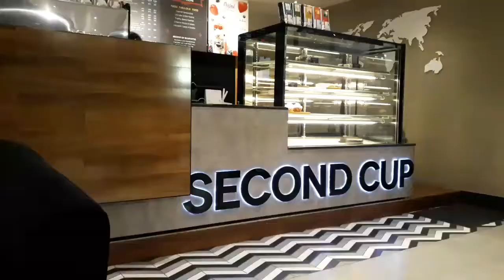RAINY DAYS IN LAHORE!!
I'm finally back to Pakistan.
The fun begins.